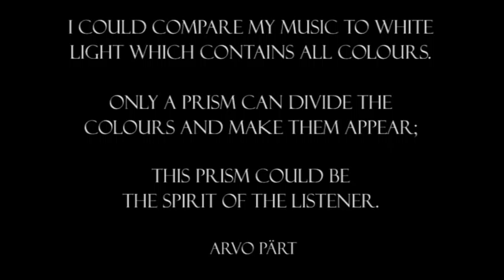Arvo Pärt - A Jubilee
The Department of Central Eurasian Studies and the Jacobs School of Music present a festival on the life and works of composer Arvo Pärt - October 9-10.